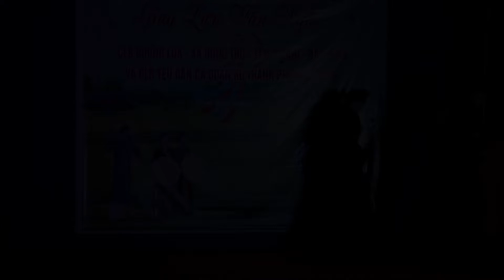NGỒI TỰA MẠN THUYỀN - MINH NỤ VỚI CLB HƯƠNG LÚA BẮC NINH